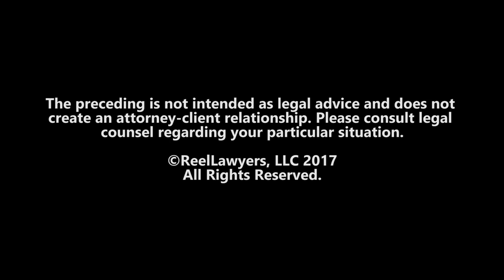About Nancy Zalusky Berg, LLC | Top Minneapolis Family Law Attorneys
Nancy Zalusky Berg’s career in family law began 1985. Since then she has been a zealous advocate for her clients in all areas of family law from complicated high asset dissolutions to tirelessly advocating for victims of domestic violence and child protection cases. Most significantly, Nancy offers unparalleled expertise in international family law including child abduction and recovery, and enforcement of foreign orders. Nancy is exceptional in identifying and solving complex international property and child related issues, with significant understanding of cultural dynamics as well as local laws.

Nancy Zalusky Berg, LLC Office
TractorWorks Building